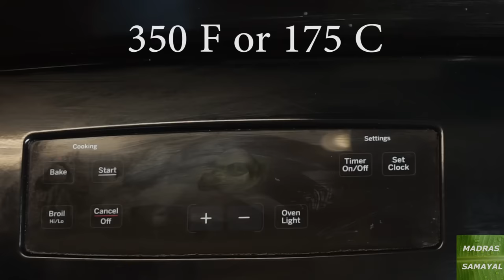Brownie Recipe in Tamil | Fudgy Chocolate Brownies Recipe | How to make Brownies from Scratch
In this video we will see how to make brownie recipe in Tamil. There are two types of brownies fudgy brownies and cakey brownies. This is the fudgy chocolate brownie version of the recipe. Brownie is a much denser flavor, chewy version of cake. This recipe can also be made in pressure cooker and you can follow the instructions to set up the cooker in my previous videos.
My preferred way of eating the brownies is to place two brownie pieces in a ceramic plate, microwave for 30 seconds and then place a scoop of ice cream on them. And enjoy this brownie with ice cream. If you have a sizzler plate you can make sizzling brownie as well.

Also please do share your feedback about the recipe in the comments below. All the best and happy cooking.